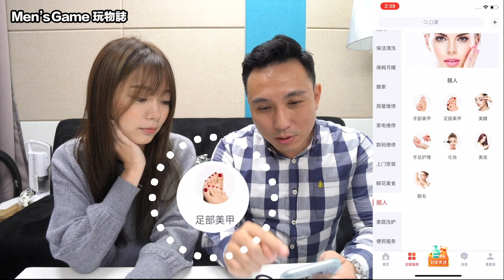無限可能的跑腿app 測試 沒有限制 規則你自己定 兼差及懶人最愛「Men's Game玩物誌」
《全民跑腿》

另外我們的會員粉絲也招募中哦，會員的新功能請點擊下方連結